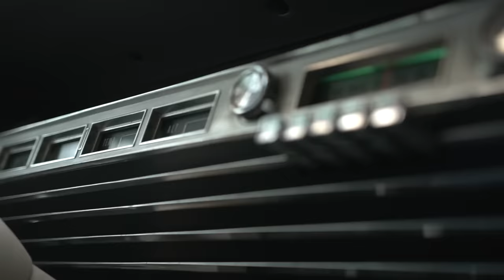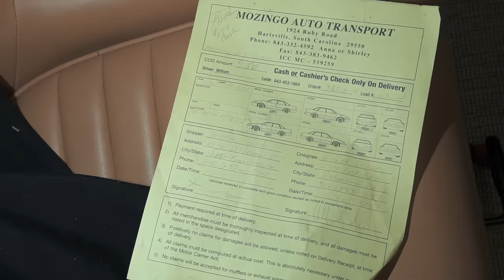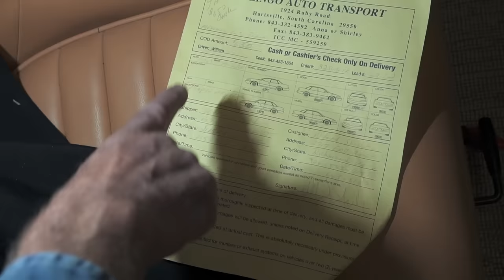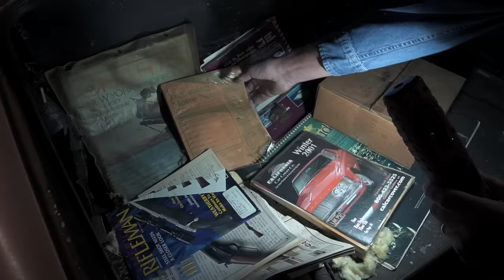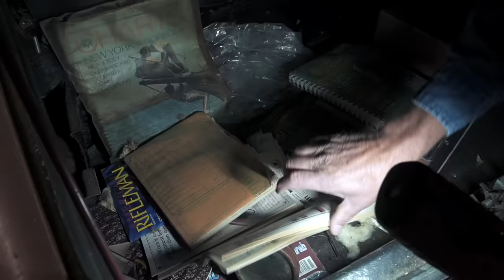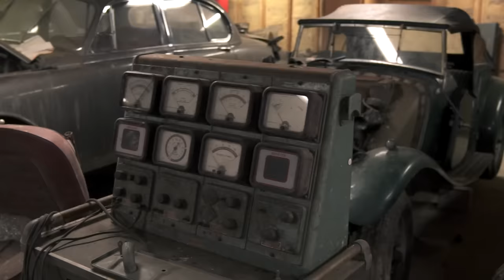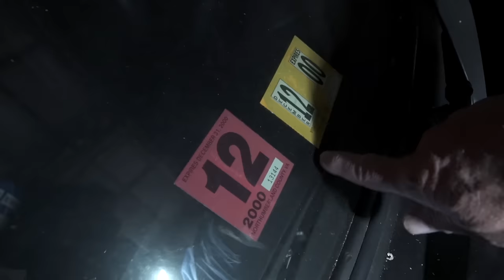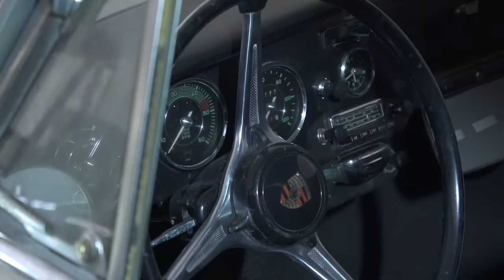Best barn find ever? 45 sports cars hidden in Virginia | Barn Find Hunter - Ep. 70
Why is this the greatest barn find collection? Aside from the vast spectrum of American and European sports cars, every single one of these cars is for sale. Accompanied by the collection owner, Mike Sperber, Tom walks around and gives you his best assessment of the cars and what he likes best about each one. Some of these cars have appeared in other "Barn Find Hunter" episodes but there are many firsts among this collection, the best of which include a Daimler SP250, Volkswagen GTI, and several Porsche Speedsters.